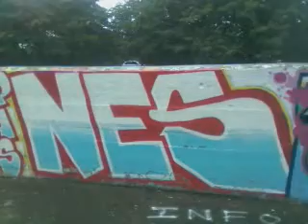Pas Nes Love